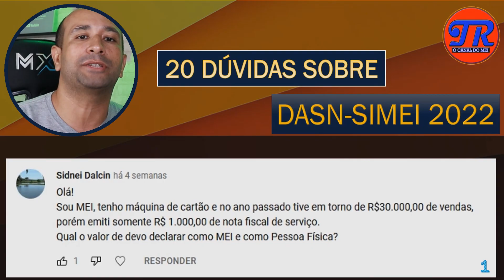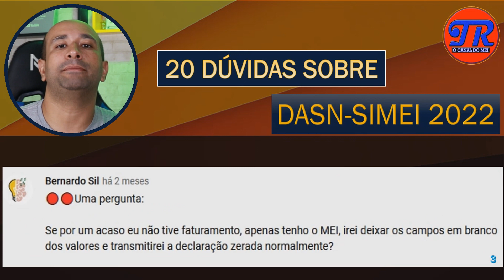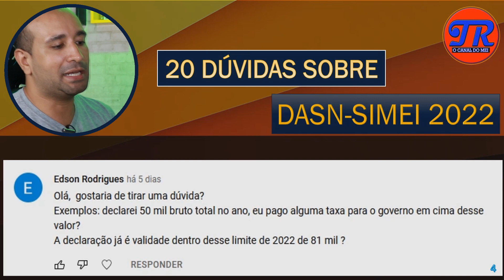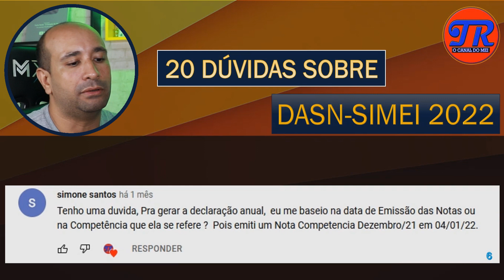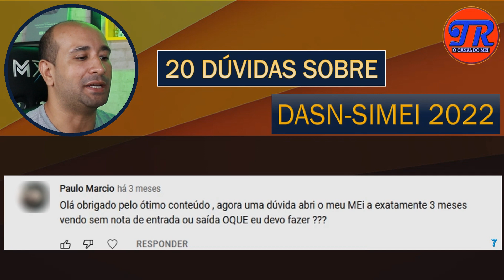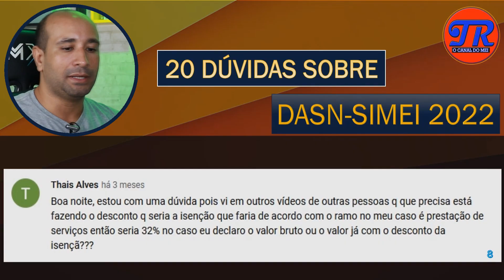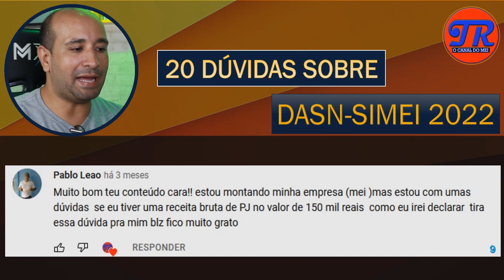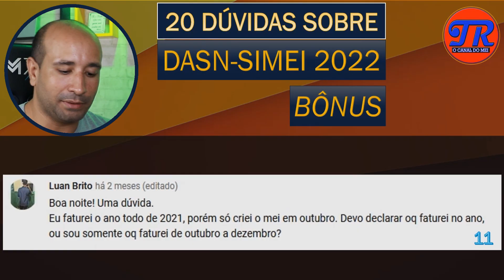MEI - As Principais Dúvidas Sobre o DASN-SIMEI 2022 | Declaração Anual do Micro Empreendedor - PT 1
Vamos aprender tudo que precisa sobre o DASN-SIMEI? Neste vídeo vamos aprender com a dúvida dos outros e é muito importante pra todos (inclusive quem já fez a declaração) e eu duvido que você não consiga aprender algo novo com o que a gente vai abordar!

Na próxima Quarta Feira 29/06/2022 teremos uma LIVE com a parte 2 e você poderá nos enviar a sua dúvida para que possamos responde-la ao vivo. Click no Link abaixo pra participar!

🛑 MEI, Conheça a Planilha Que Controla Seu Faturamento, Preenche o Relatório Mensal Automaticamente e Ainda te Auxilia na Hora de Fazer a Declaração Anual Simplificada, o DASN-SIMEI.

5 - Tudo Sobre DASN-SIMEI (Playlist com vários vídeos sobre a Declaração Anual do MEI)

✪ Vídeos Capítulos: (Vale lembrar que é muito importante sempre assistir o vídeo todo, mas se desejar poderá assistir apenas às partes que lhe interessa mais)

00:00 PRINCIPAIS DÚVIDAS
00:39 1ª DÚVIDA - VENDAS SEM NOTA FISCAL?
02:38 2ª DÚVIDA - ONDE DECLARAR?
03:20 3ª DÚVIDA - E QUEM NÃO TEM FATURAMENTO?
04:08 4ª DÚVIDA - TAXAS E IMPOSTOS NO DASN-SIMEI?
05:56 A  DÚVIDA EXTRA - LIMITE DE FATURAMENTO ANUAL EM 2022?
06:26 5ª DÚVIDA - DECLARANDO O LUCRO NO DASN-SIMEI?
07:16 6ª DÚVIDA - FATURAMENTO COM NOTA FISCAL
09:02 7ª DÚVIDA - COMPREI E VENDI SEM NOTA FISCAL
11:01 8ª DÚVIDA - DESCONTO DE 8%, 16% E 32% NO DASN-SIMEI?
12:28 9ª DÚVIDA - QUEM ULTRAPASSOU O LIMITE ANUAL?
14:25 10ª DÚVIDA - JÁ TINHA FATURAMENTO ANTES DE SER MEI
15:54 + 10 DÚVIDAS - VEJA COMO PARTICIPAR
16:36 - APRENDA MAIS

✪ Página Oficial Tenha Renda Com Notícias, Novidades, Material de Apoio pra Download Gratuito e Muitas Informações Sobre o MEI:

✉ CONTATO PROFISSIONAL/COMERCIAL